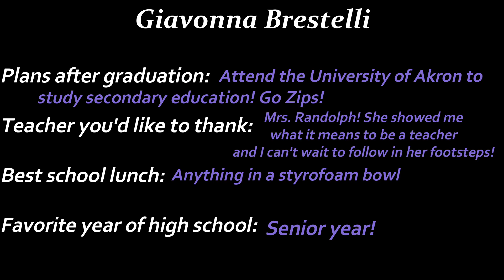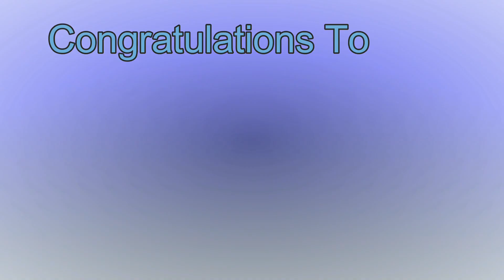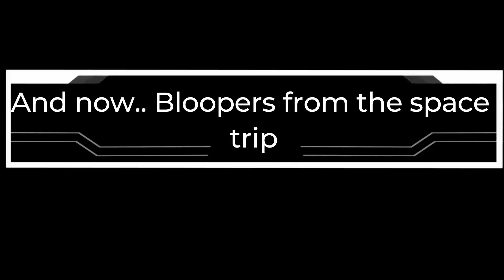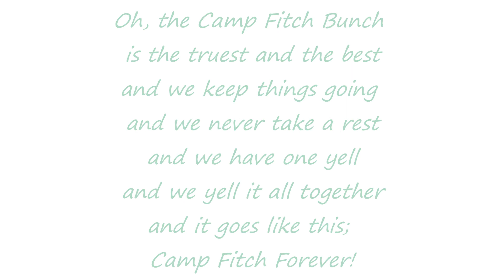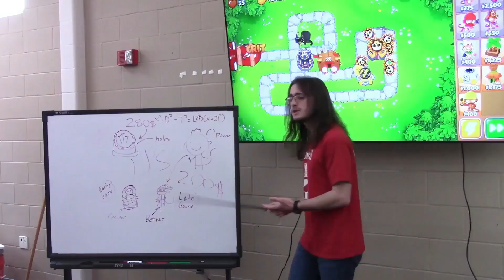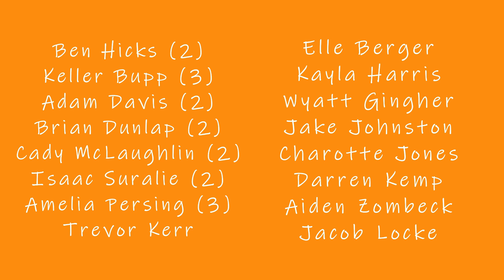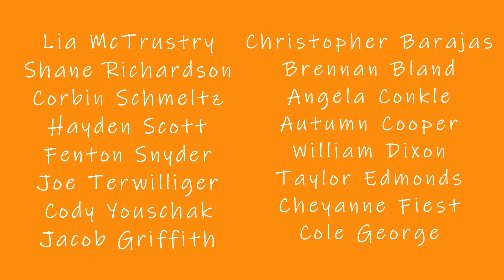EPTV Week 21 (4.1.22)